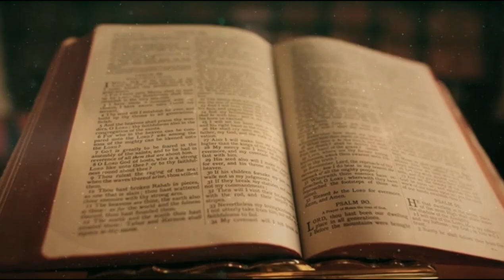Serious Spiritual People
If you like to hang out in a fantasy you have the right, but I'm not sure you care if it is real or not.  If finding something real matters to you, you may want to up your game.  If you believe and you don't care about evidence, well, that's none of my business.  Except when you try to teach online, publicly, so you say a bunch of things are true and you don't even try to prove a thing, that is just preaching.  If that included harmful health advice and scams, you might end up on someone shit list.